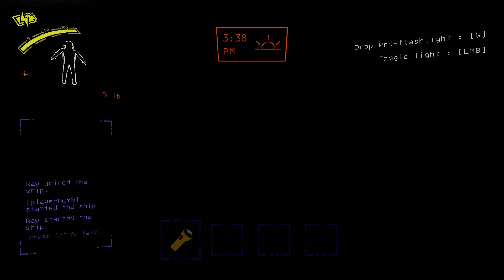Lethal Company 3 Player Funny Moments// Fails pt 5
I used the Creepy Ambient Sound effect by SamuelFrancisJohnson.

Once again, I had a ton of fun playing this game!
I turned up my obs mic settings so hopefully I am not silent? But that also causes me, at times, to be too loud.. (I turned it down when I play Valorant to cut out my obnoxious breathing.. My breathing wasn't very noticeable this time so I might just keep these settings.)